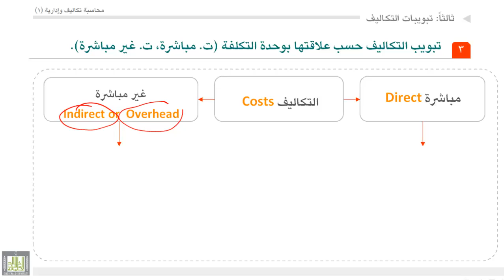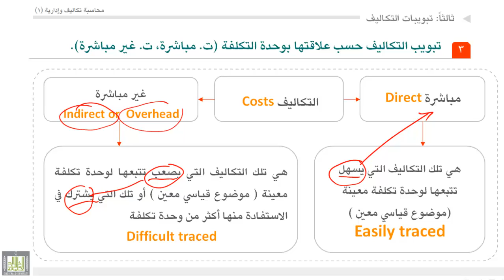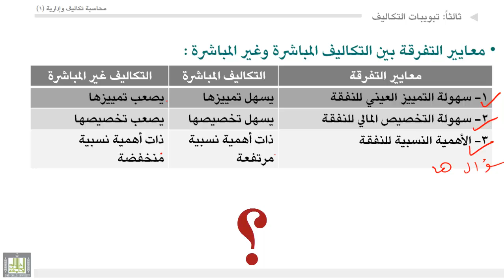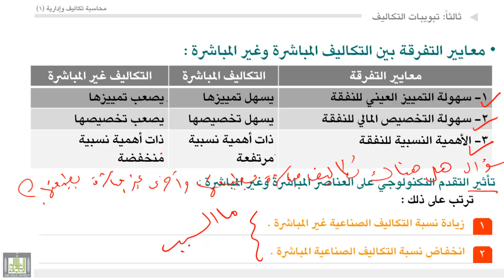محاسبة تكاليف (1) - الوحدة 1 : تبويب التكاليف - 2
- تبويب التكاليف حسب علاقتها بوحدة التكلفة
- الفرق بين التكاليف المباشرة وغير المباشرة
- معايير التفرقة بين التكاليف المباشره وغير  المباشرة
- تأثير التقدم التكنولوجي على العناصر المباشرة وغير المباشرة
- علاقات رياضية هامة